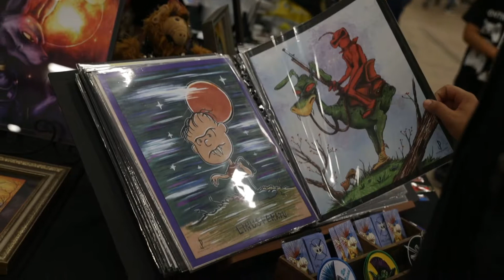DTS Talks With Jeremy from PRL Creative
Christy from Drop The Spotlight talks with Jeremy from PRL Creative at Corpus Chrisit Comic Con